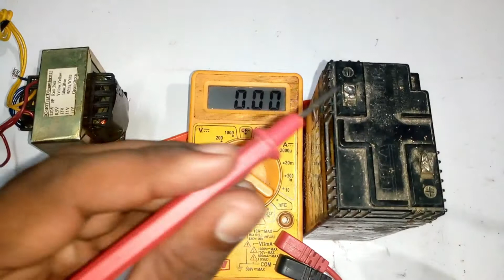how to make 6v battery charger at home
in this video i am charge 6 volt battery using 12 v transformer,i am using half wave rectifier to cut off 12 v into 6 v by using a diode .and purify dc output using electrolyte capacitor